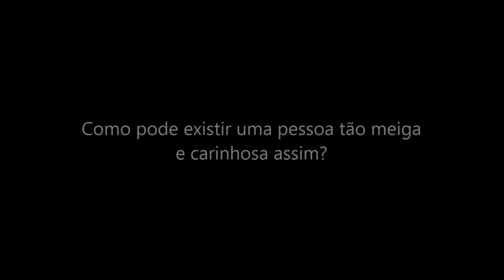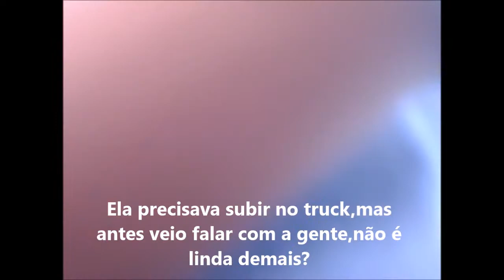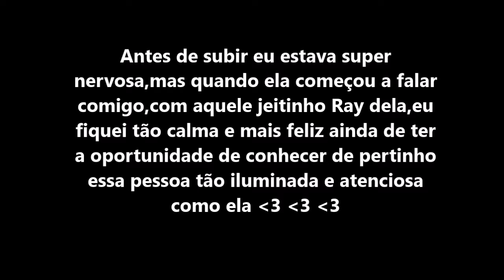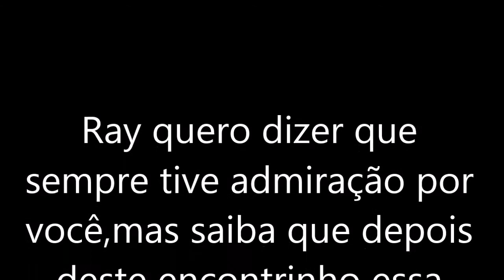Encontrinho com a Ray em Fortaleza-Alice Maria